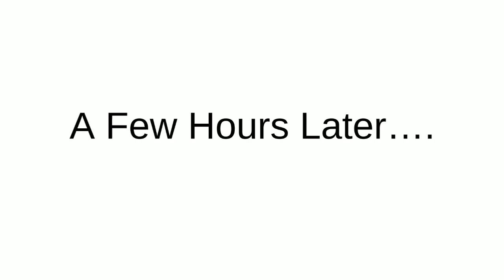(Original Series) Playbutton Palooza | S1E1 | "Ayy, Can You Do This For Me? Thanks."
YouTube Logo has now decided that he is FINALLY ready to host the first episode of his own object show, but first, he needs some contestants...

[VOTING HAS NOW ENDED!]

Welcome to the first episode of Playbutton Palooza! (Formally named "The Milestone Object Show!!".) This is an object show purely based around YouTube and Internet themed challenges, and will put out an episode roughly every week!